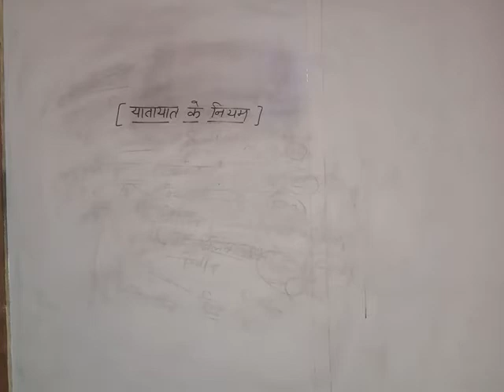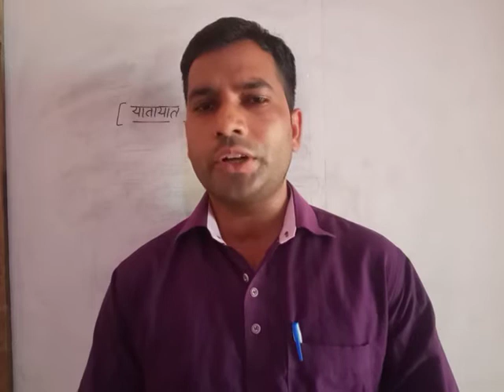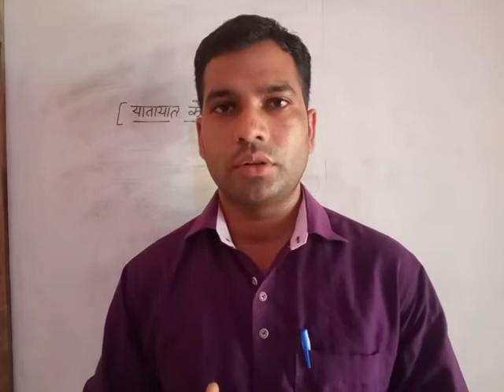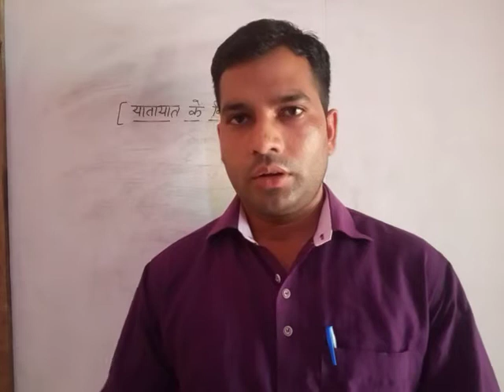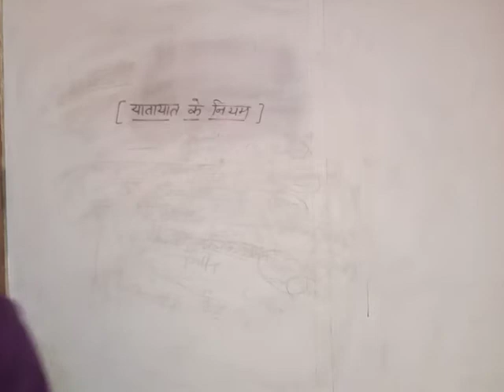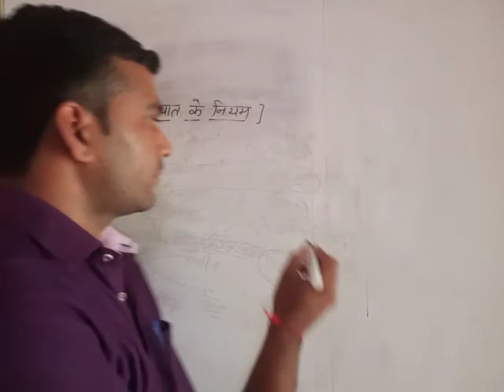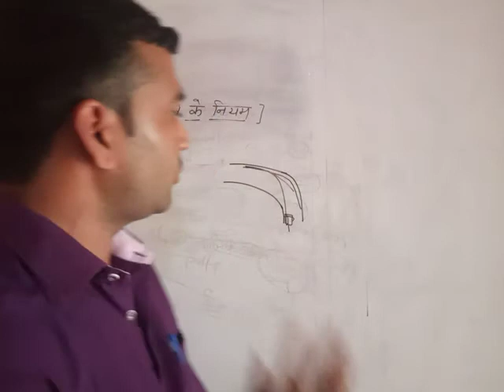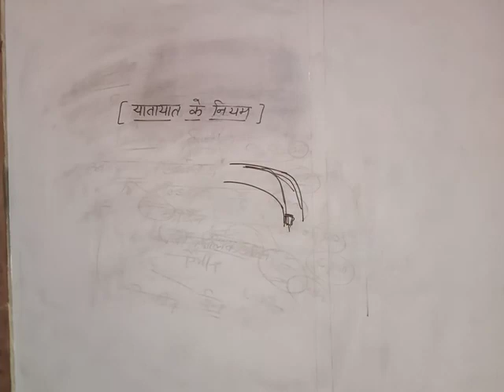Janta Inter College Bhopa. यातायात के नियमों का पालन सभी अपने आप को बचाने के लिए करें। Vikas Kumar